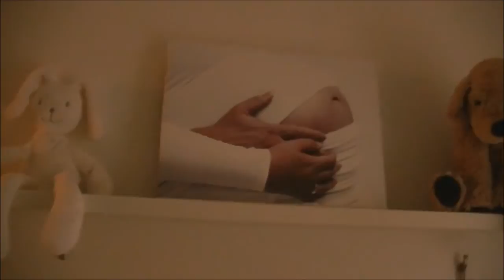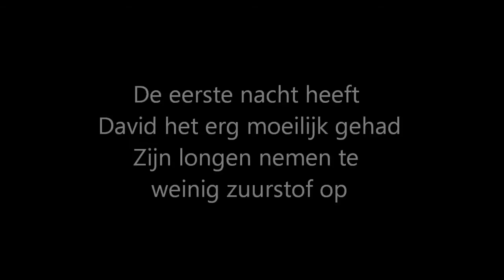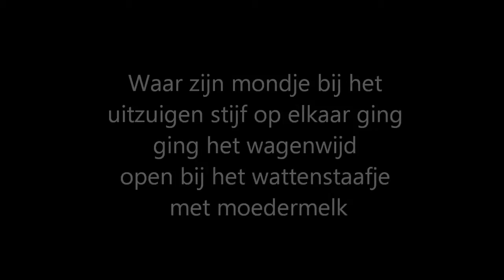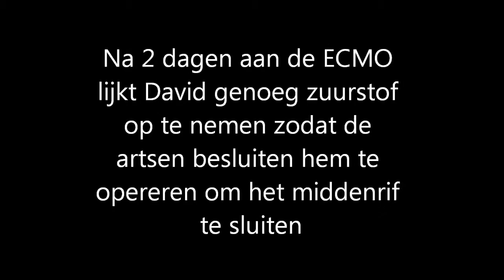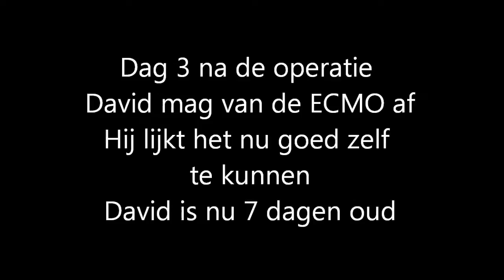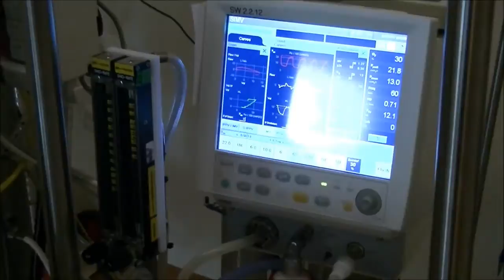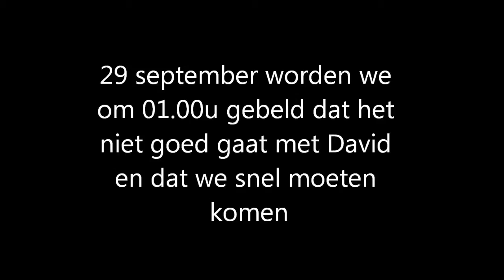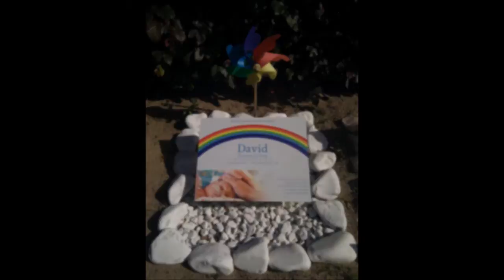David ter Borg - 15 september 2011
Geplaatst ter nagedachtenis van ons zoontje die we heel erg missen. Met de 20 weken echo kwamen we erachter dat David's maag naast het hart was gekomen wat duidde op een open middenrif (Hernia Diafragmatica). Vanaf die tijd hebben we in een stroomversnelling gezeten van gebeurtenissen, belevenissen en emoties. Uiteindelijk is David 2 weken na de geboorte in het Radboud ziekenhuis in Nijmegen overleden.